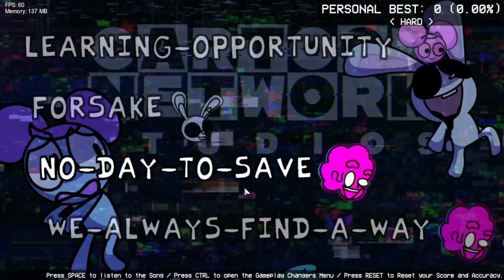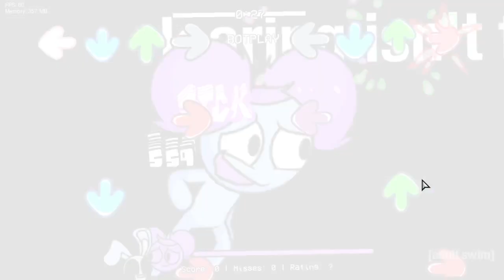Friday Night Funkin vs Funkin With Pibby V1 [FNF/Mod/Hard]